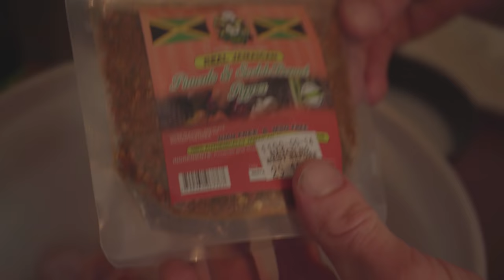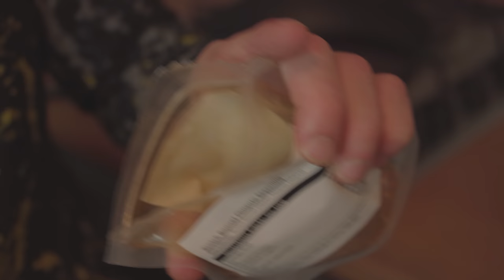MAGNUM CHICKEN WINGS ! PLANTAIN FRIES ! COOK AND VIBE (S4EP11)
Woooi oii people hope your all good if you no me you no I love a magnum! So we made some wings !! Woooi oii !!